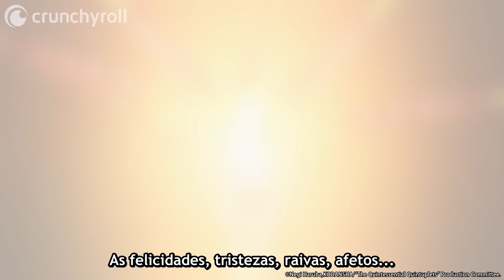Cinco Quintos | The Quintessential Quintuplets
Episódio 5: Ichika insiste que não pode assistir a queima de fogos junto das irmãs, mesmo com os esforços de Fuutarou. Logo ele descobre a razão verdadeira, mas não o convence. O que interessa para ele é que as cinco irmãs estudem e consigam terminar o ensino médio!